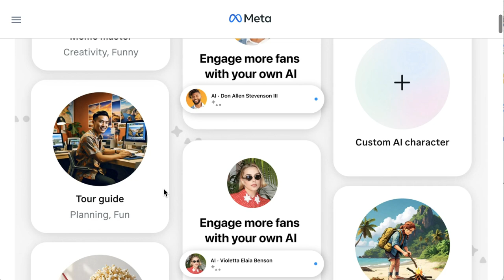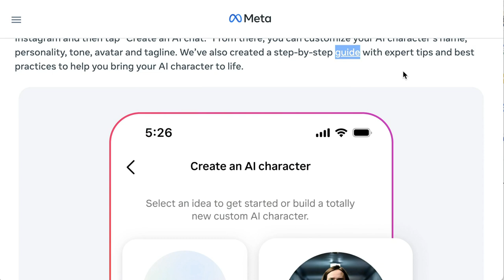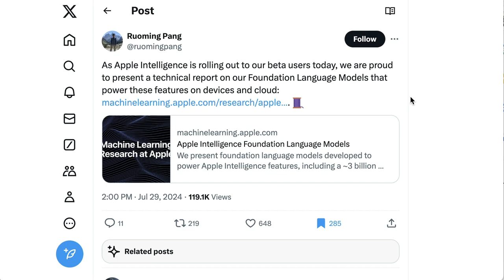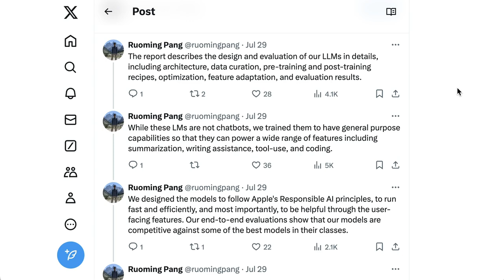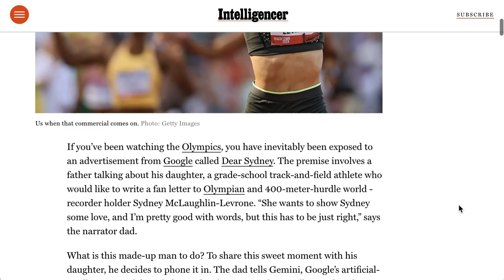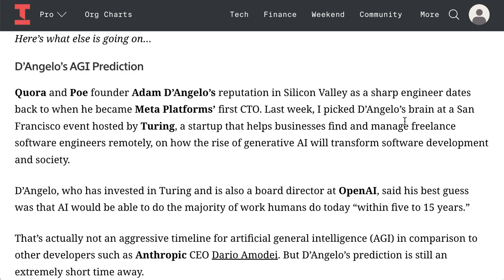Meta AI Studio Let's Instagram Users Create Custom AI's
Meta has introduced AI Studio, a new feature that allows Instagram users to create, customize, and share their own AI avatars. Explore how this innovation empowers creators to extend their digital presence and interact with followers through personalized AI. Discover the latest trends in AI-driven creativity and consumer products.